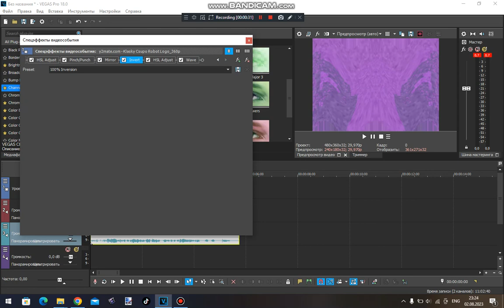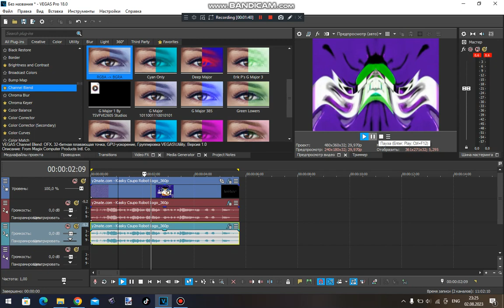(REQUESTED) How To Make Angry And Sad On Sony Vegas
Requested By @yigithanarikan4709